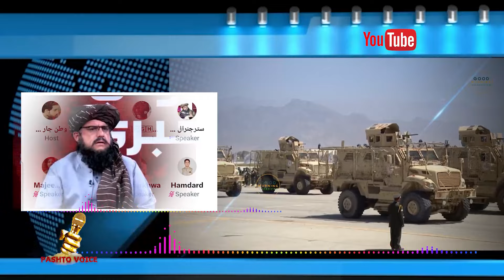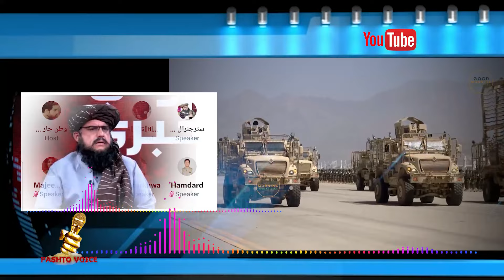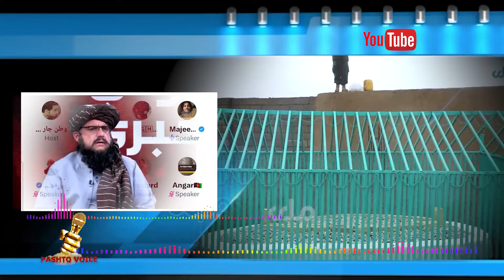جنرال مبين ټي ټي پي په عملياتو کې ده افغان خاوره کاروی کنه ؟ || Pashto Voice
Pashto Voice
جنرال مبين   ټي ټي پي په عملياتو کې ده  افغان خاوره کاروی کنه ؟
پاکستان وای مونږ به په افغان خاوره هوای بريدونه کو ؟ حقيقت واوری